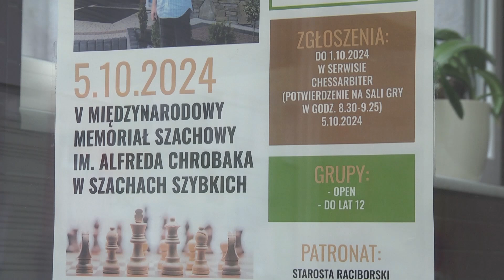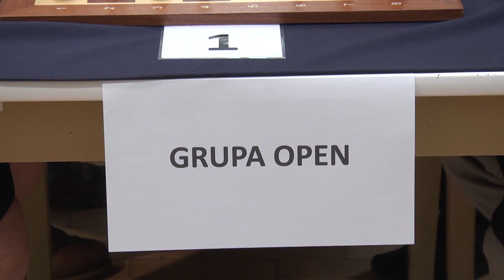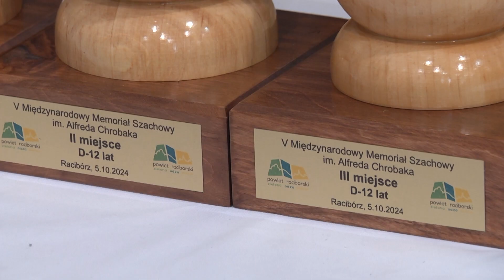Racibórz. Międzynarodowy Memoriał Szachowy